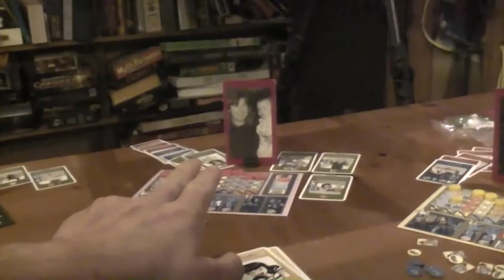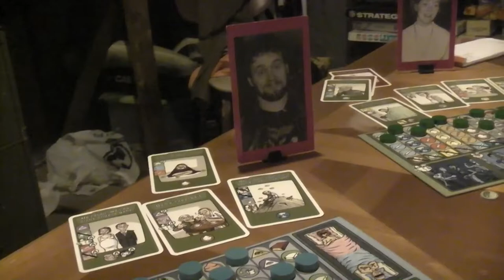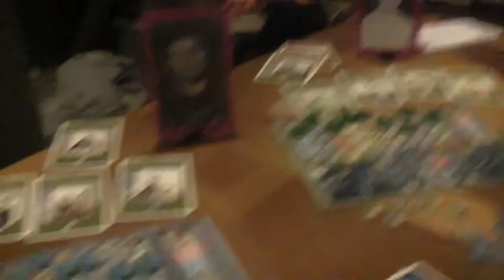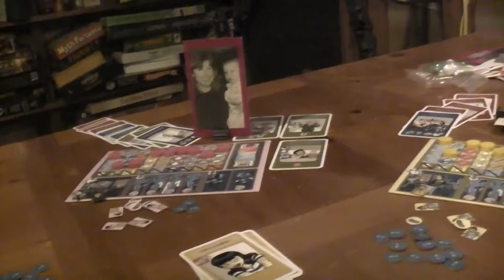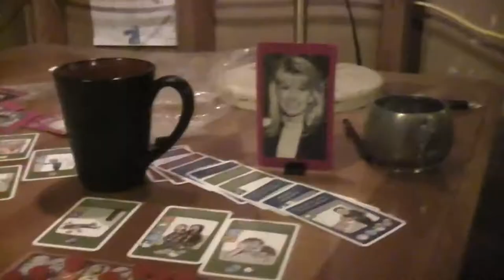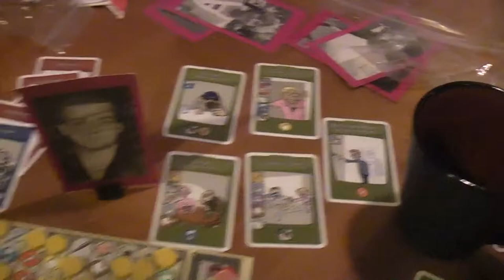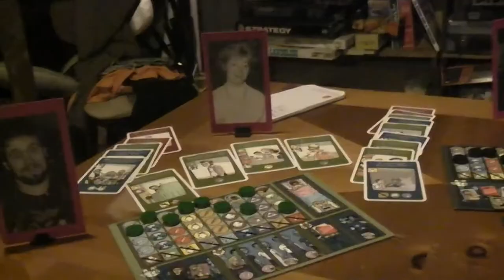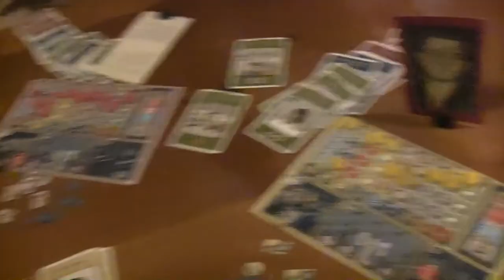TRPMGSMT- English Leg 3.13- Fiese Freunde Fette Fetten 04- In Search of Fat